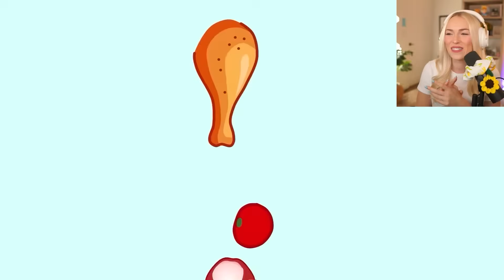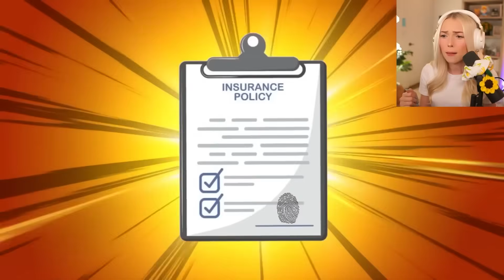CRAZIEST Skibidi Toilet LOVE STORIES With The MOST VIEWS?!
THESE ARE THE CUTEST SKIBIDI TOILET LOVE STORY ANIMATIONS EVER POSTED TO YOUTUBE WITH THE MOST VIEWS REACTION

MultiCraft - @MultiCraftanimation

Dawn Studio - @DawnStudio24

KeroBrineSFM - @KeroBrinesfm966

Baby Monster School

Skibidi TV -  @SkibidiTV

DOM Studio - @DOM_Studio